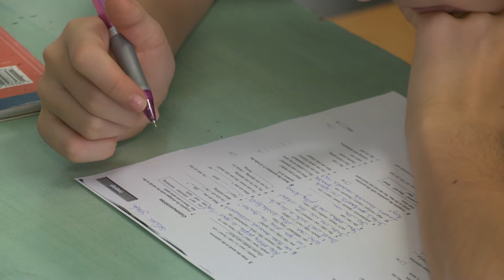Kanizsa TV Híradó - Hamarosan lejár a határidő